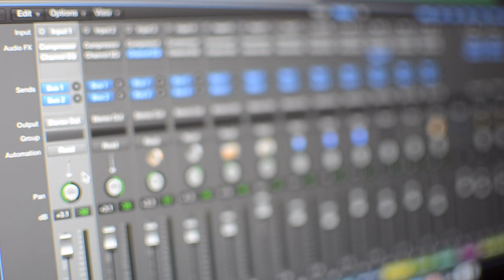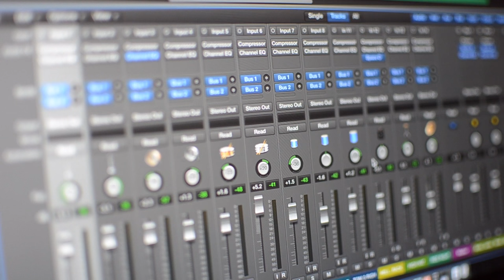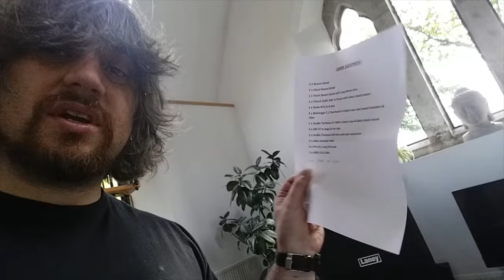Degrees of Composition vlog 6 The End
In this last part we hear a little bit of the unedited direct guitar tracks with the raw drum tracks so you can see my progression to the finished master (coming soon) As usual there will be other stuff too lol.